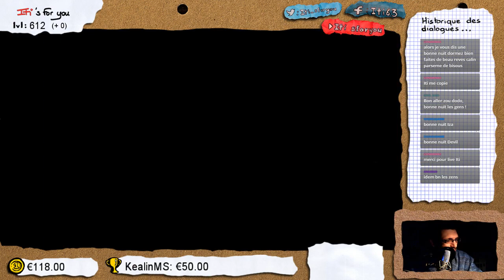Assassin's creed - pc - redif 10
Obtention du jeu : Cadeau d'Ethirac
Type de vidéo : rediffusion de live
Monétisation : pour moi